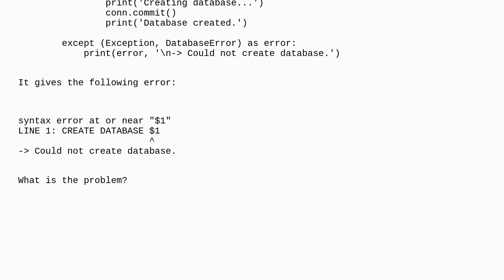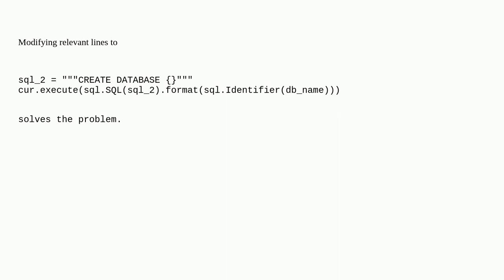Dba: PostgreSQL create database with parameter syntax error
PostgreSQL create database with parameter syntax error

A special thanks goes out to the awesome community

  syntax postgresql